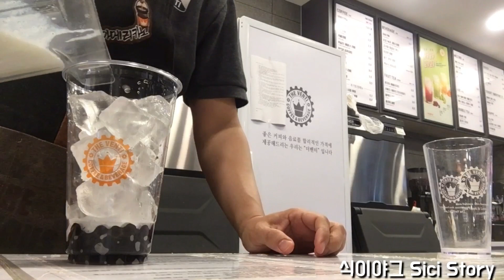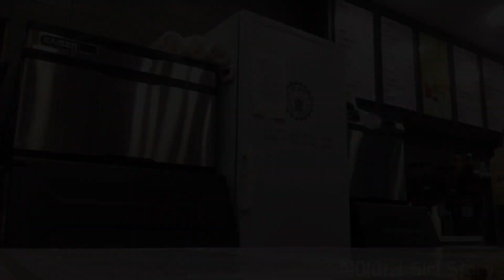Cafe Vlog / 카페 브이로그 / 오늘은 달달한 더벤티 흑설탕 버블티와 함께 시원한 하루 보내세요🥰💕/ 카페알바 브이로그 / 알바 브이로그 / Cafevlog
Hi😉👋
Today I recommend a black sugar bubble tea. It is the best seller among bubble teas in my cafe. The weather is very nice and shiny day today. I hope everybody is good from COVID-19 and goes out to enjoy summer soon.